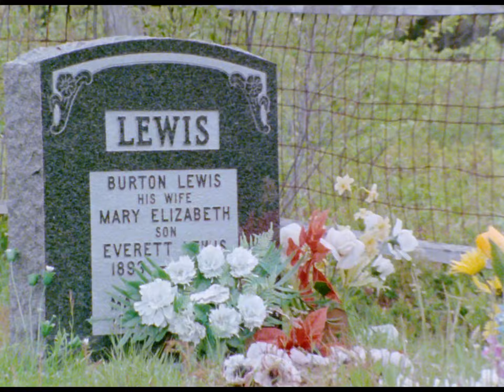Maud Lewis: A World Without Shadows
Set against a background of her paintings and the Yarmouth, Nova Scotia, landscapes they depict, this short documentary is a portrait of the life and work of one of Canada's foremost primitive painters, Maud Lewis. Emerging from her youth crippled with arthritis, Lewis escaped into her painting at the age of 30. She had never seen a work of art and had never attended an art class but her paintings captured the simple strength, beauty and happiness of the world she saw - a world without shadows.

Directed by Diane Beaudry - 1976 | 10 min